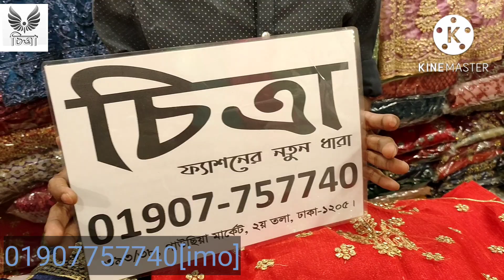NEW PARTY LEHENGA DESIGN IN BANGLADESH//PARTY LEHENGA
NEW PARTY LEHENGA DESIGN IN BANGLADESH//PARTY LEHENGA#CHITRA ONLINE MARKET
lehenga price in bangladesh,
designer lehenga,
party lehenga,
showroom; CHITRA
 393/38, gawsia market, 1st floor,
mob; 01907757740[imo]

Our channel will also help you in your business and in your daily life. we are looking forward to promoting your local business or activity in or around BANGLADESH.